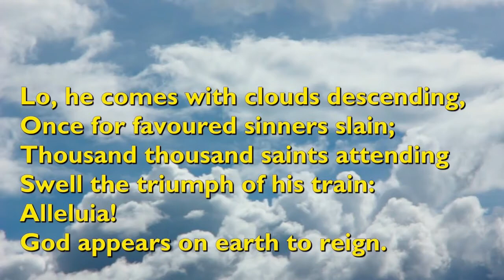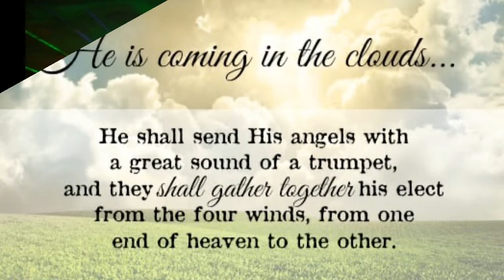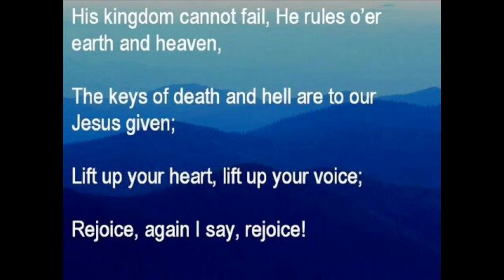Rejoice, Again, I Say REJOICE